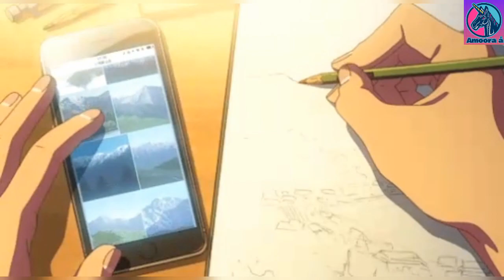I tried to recreate @farjana drawing Academy Arts|Recreation|inspired by Farjana mam|PART-1|Amooraa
Todays video is I tried to recreate farjana drawing Academy Arts|Recreation|inspired by Farjana mam|PART-1|Amooraa

In This video I tried to recreate farjana drawing Academy Arts|Recreation|inspired by Farjana mam|PART-1|Amooraa

¢||KEYWORDS ||¢

Amooraa tried to draw farjana drawing Acedamy drawings,arts of amooraa,
I recreated drawings of farjana drawing Acedamy by amooraa,
Recreation, recreated, arts,

About This Channel Amoora Å :
YouTube/drawing presents Amoora Å /how to draw is a drawing tutorial channel. I upload How to draw step by step easy drawing videos. All types of Art and Drawing videos For kids are available here.
You can learn from this channel very easily.

Become a member of Amoora Å community:
1️⃣Watch the entire video
4️⃣Comment your opinion About this video

||TAGS||
# farjanas pencil drawings
inspired by farjana
copy or farjana drawings# inspiration
drawings like farjana drawing acadamy
recreated drawing of farjana drawing acadamy
farjana, farjana inspired creation
# farjanja recreative videos
inspired by farjana drawing academy, reCreation by amooraa
pencil sketch
pencil drawings